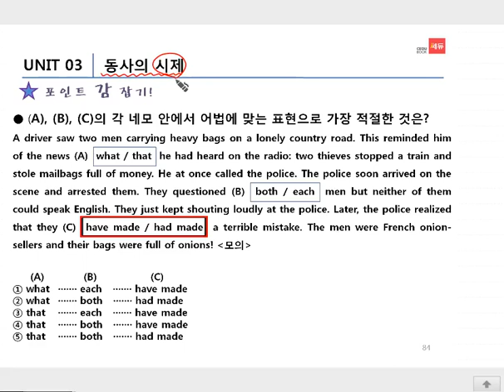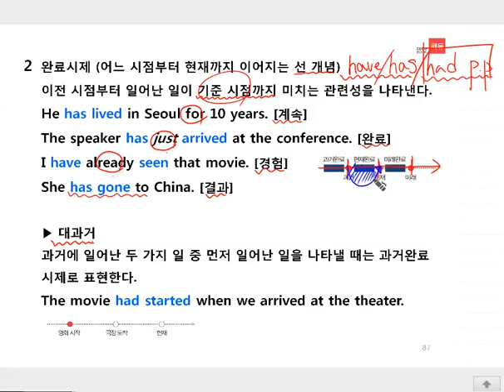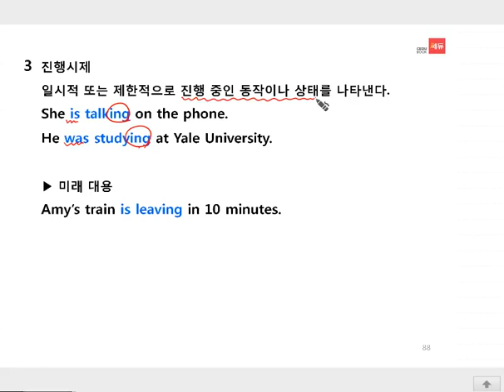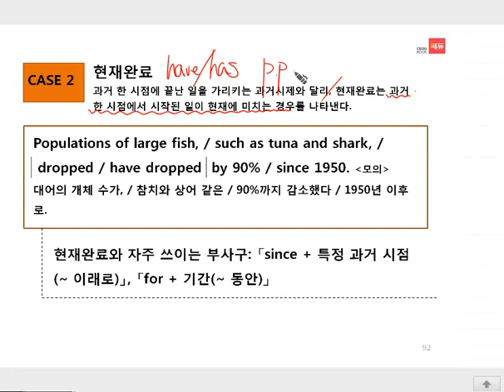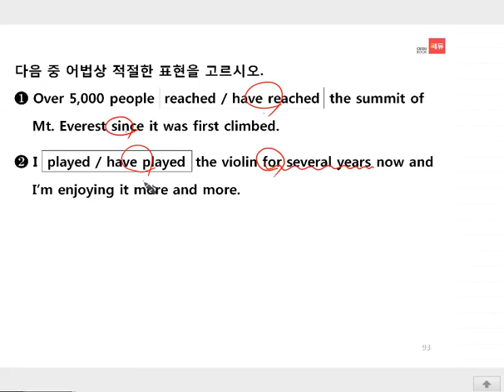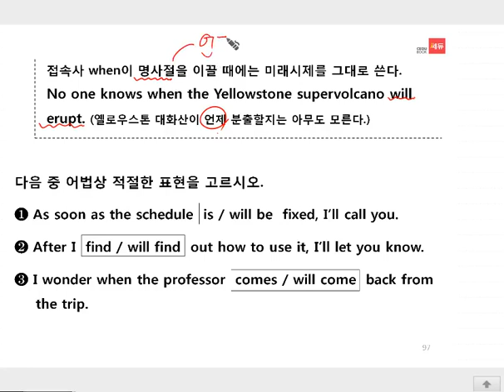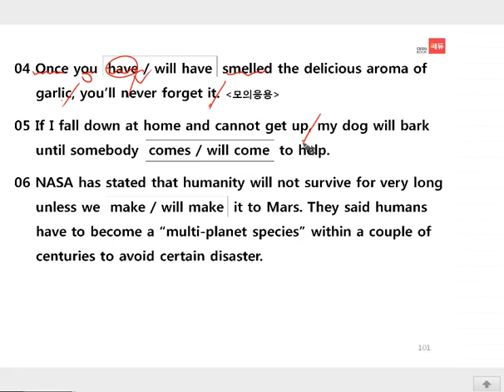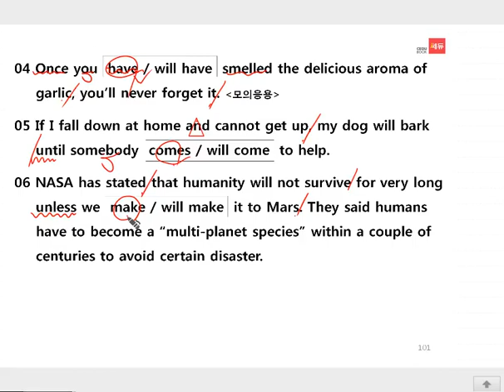Unit 3 동사의 시제